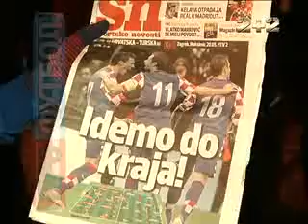ПРОФУТБОЛ. Хорватія - Туреччина